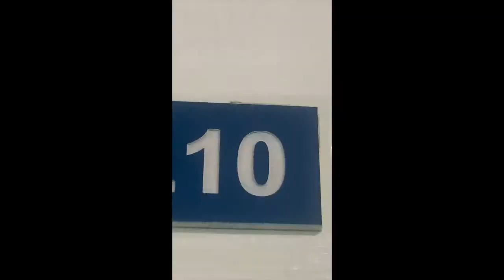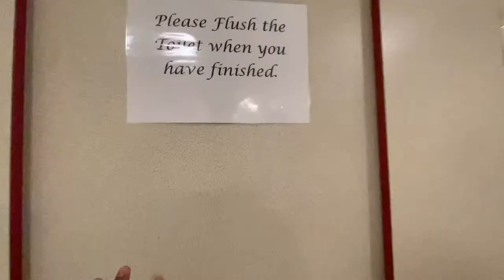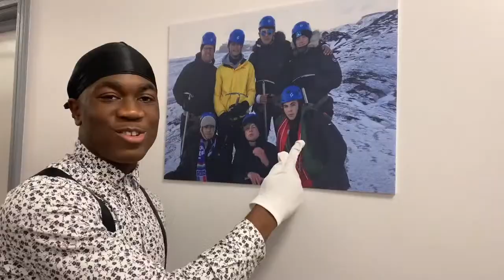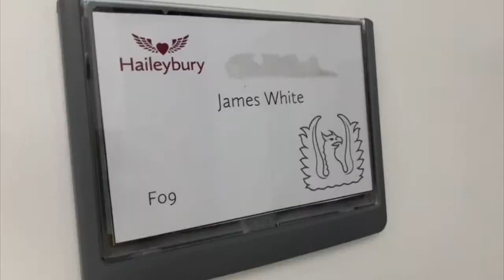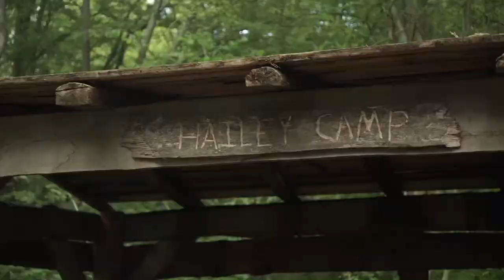Haileybury Proms - July 2021